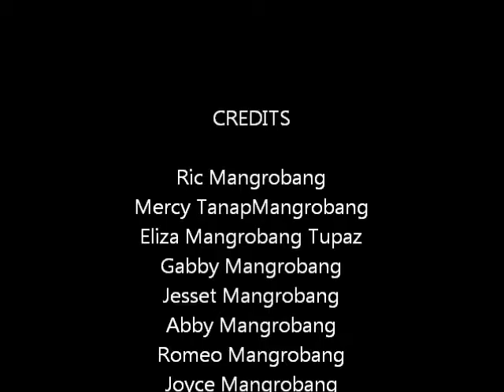Ric Mangrobang Family Karaoke Chalenge 1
After a huge Family Picnic it follows a Family challenge Karaoke singing contest. whoever gets the highest score will be challenge again next time we have our Family Reunion.